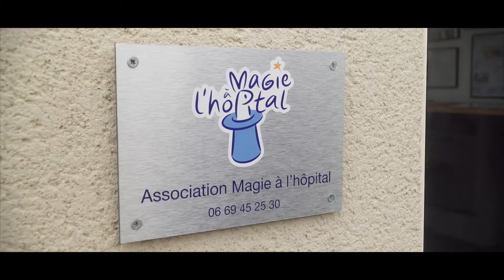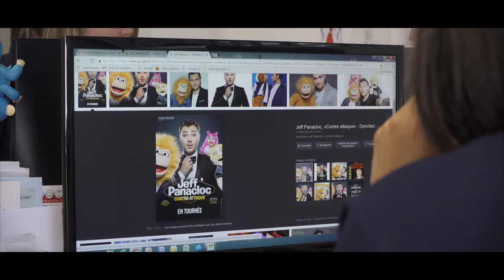Agir en faveur des enfants hospitalisés avec "Magie à l'hôpital" - Banque Populaire Val de France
La Banque Populaire Val de France soutient l’association Magie à l’hôpital via sa Fondation d’entreprise. Fondée en 2006, Magie à l’hôpital a pour objectif de réaliser bénévolement des spectacles de magie pour des enfants hospitalisés et leurs familles en relation avec les équipes médicales, et de réaliser le rêve d’enfants hospitalisés.